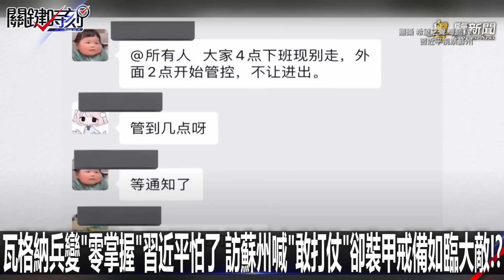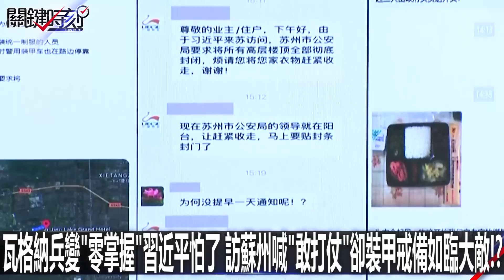瓦格納兵變「零掌握」習近平怕了 訪蘇州喊「敢打仗」卻裝甲戒備如臨大敵！？-0707【關鍵時刻2200精彩3分鐘】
瓦格納兵變「零掌握」習近平怕了
訪蘇州喊「敢打仗」卻裝甲戒備如臨大敵！？-0707【關鍵時刻2200精彩3分鐘】
00:00 Youtube準時上傳